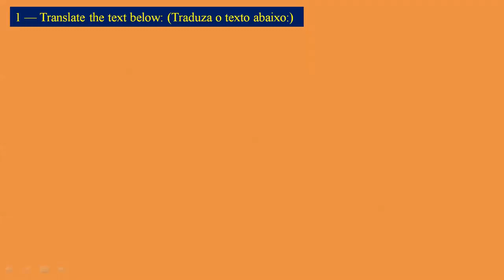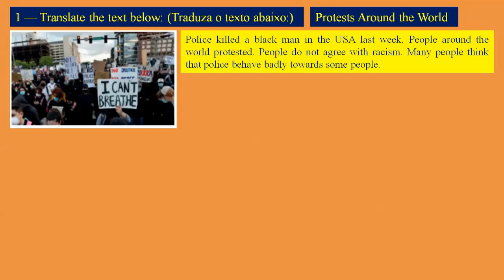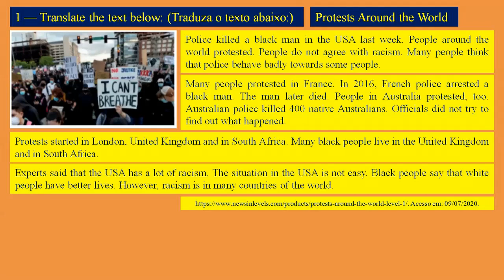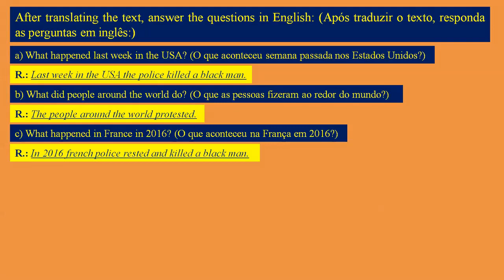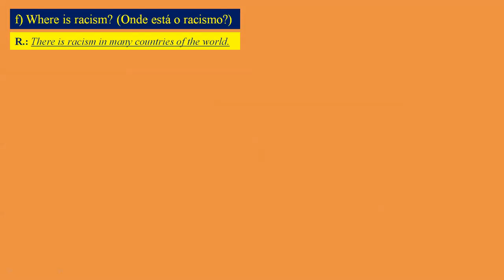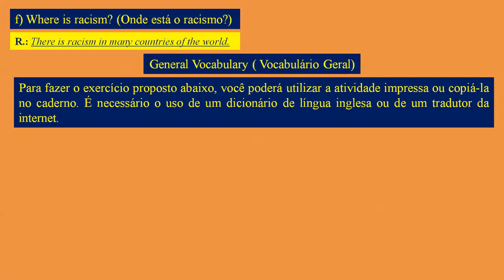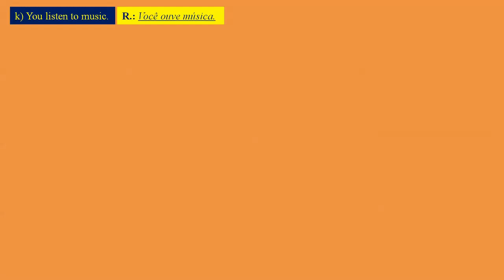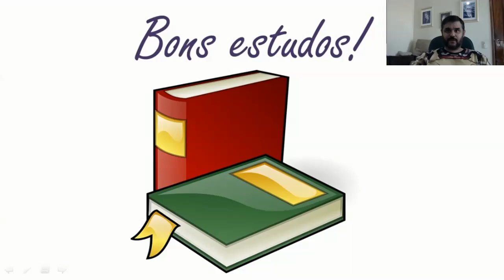PET (VOL 3) - INGLÊS 8º9º anos E.F. (SEMANA 3)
Material baseado no PET (Programa de Estudo Tutorado) Vol 3 de língua inglesa, do estado de Minas Gerais referente aos 8ºs e 9ºs anos (programa de aceleração) do ensino fundamental do estado de Minas Gerais.(Semana 3)